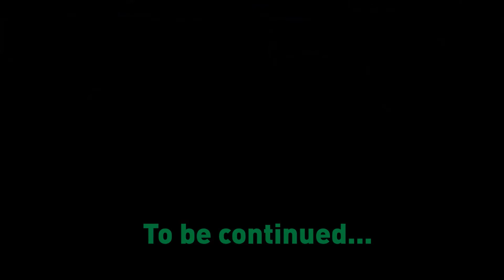Let's Fail Minecraft Ep 1 (That's Copyrighted)